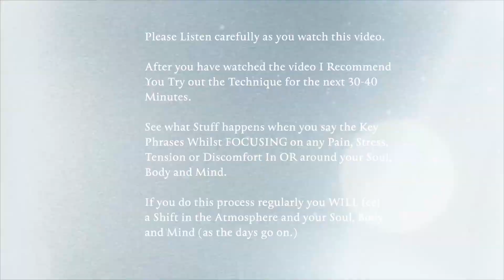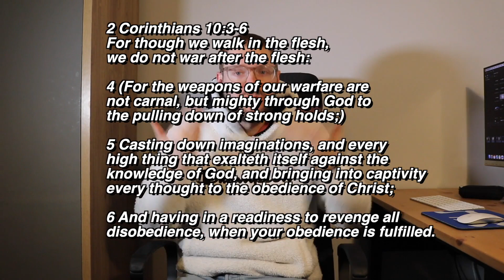Self Deliverance - Binding and Loosing Technique